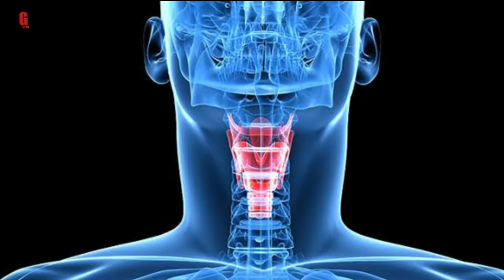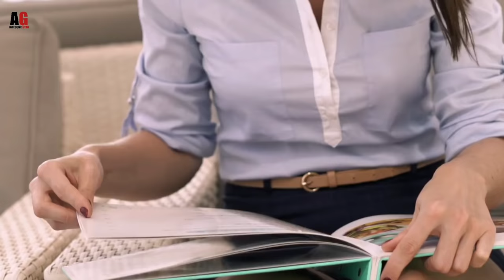How to speak in front of everyone सबके सामने आसानी से कैसे बोले?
How to easily speak in front of everyone.

How To Be A Better Public Speaker.

How to speak in front of everyone.

How To Speak In front of Big Crowd.

tips to speak in front of people.

Little Tricks To Speak In Public With No Fear in Hindi.

Image Credit
Pixabay.com

Non-profit, Educational or Personal use tips the balance in favor of fair use. and I am not owner of any content which i used in my video all resource like picture or video from google or any other helpful site which help us to explain our video nicely or deeply so i credit to my all work to google or any other sites.

if i used any other's content then i will definitely credit to him thanks i hope all owner understand to me if i used some content in my videos Thank You full explained about what if british never ruled india?